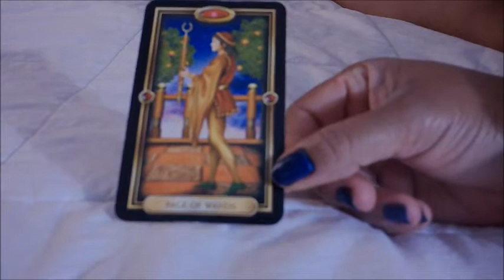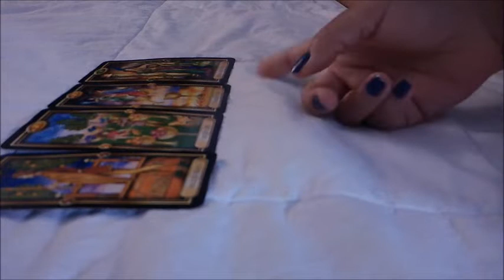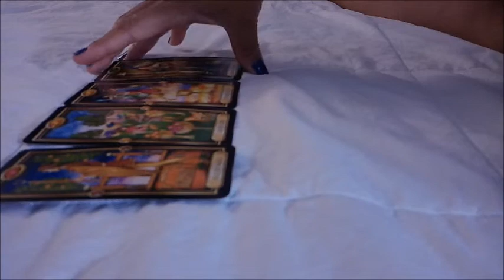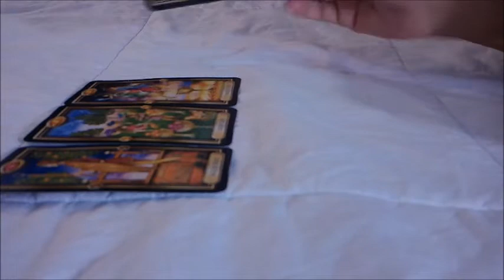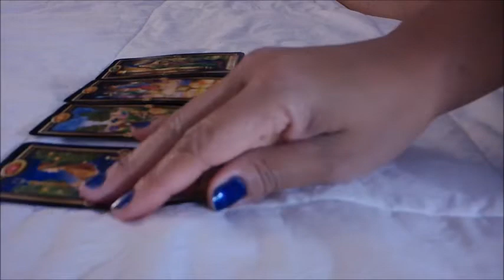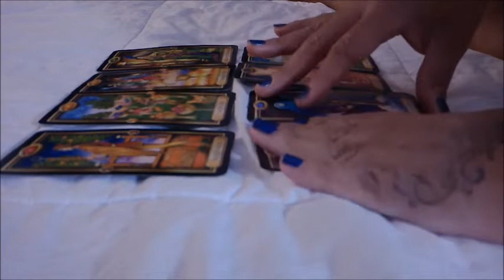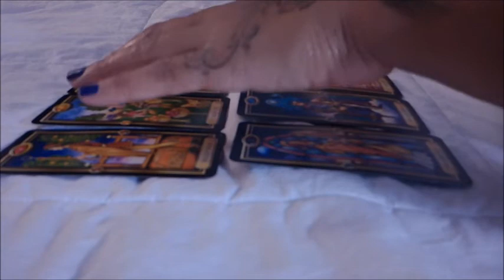Scorpio--You vs.Them "YOU KNOW YOU WANT THIS" Dec. 9-16